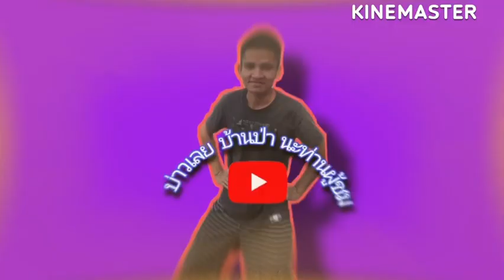Ep37:บ่าวเลยบ้านป่า วันนี้เราจะมาเสียญย้าไร่และญย้าส่วนกับอีแม่และน้องสาวกับลานสาวญย้าขื้นเยอะมากๆ